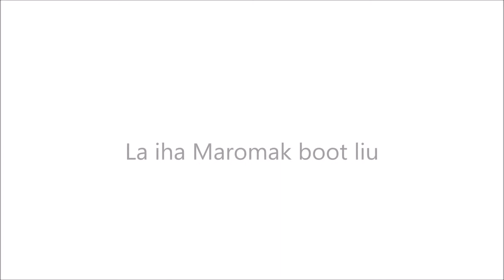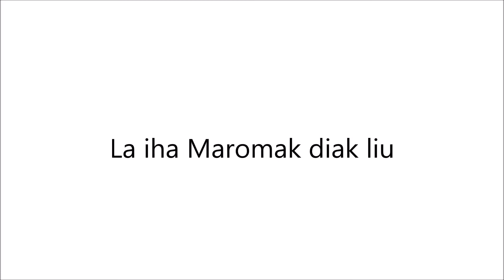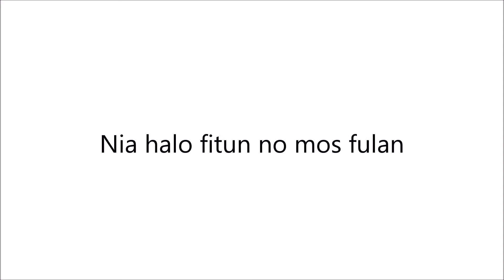La Iha Maromak Boot Liu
Recorded by Kadi Kapasidade Studio
Vocals and Guitar: Nino Xavier
January 2019